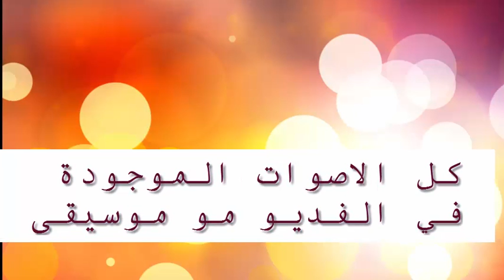ميك اب بسيط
الاصوات الموجودة بدون موسيقى كلها بالفم